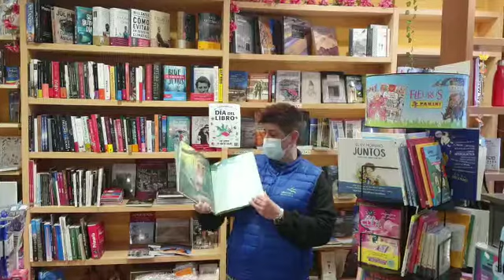Especial San Jorge - Valle de Tena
Libreria Fañanas BIESCAS